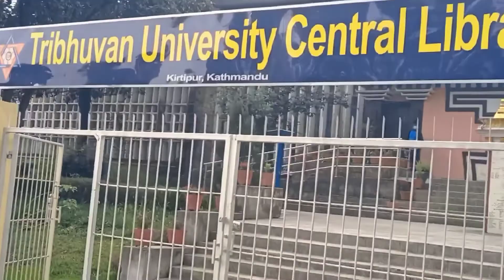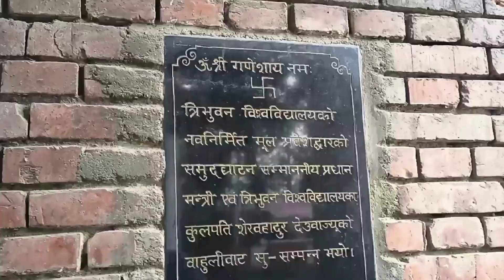DHARHARA !! TRIBHUVAN UNIVERSITY !! TU CRICKET GROUND😊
Sarai Maja Aayo !! DHARHARA !! TRIBHUVAN UNIVERSITY !! TU CRICKET GROUND😊

Ktm maa Kati bela mausam change hunx thaa hunna hau ma ghumna half tshirts maa gayeko thye cheso bhayer Rugha lagya x..🥺But Ghumna chai sarai Maja aayo😊♥️